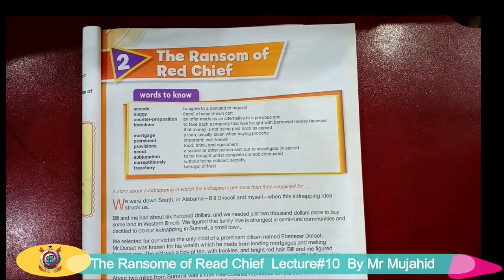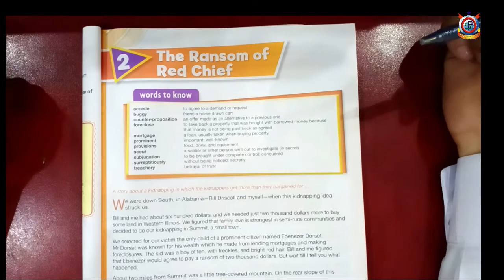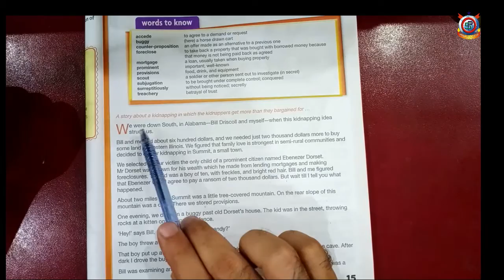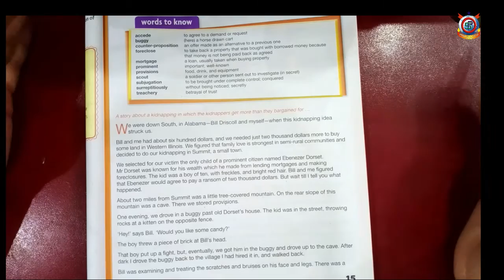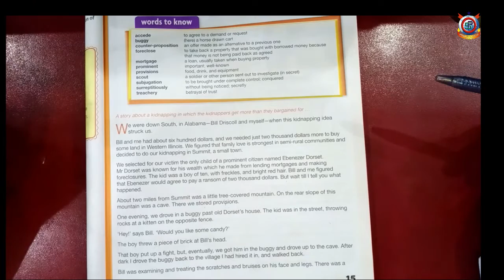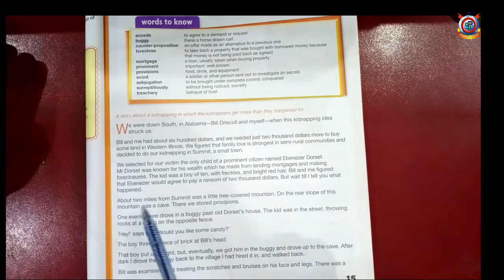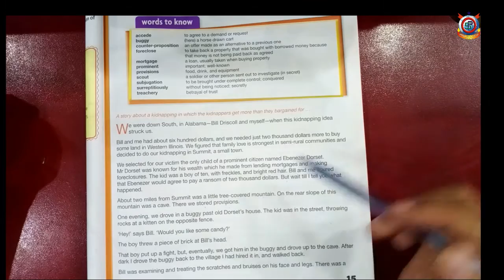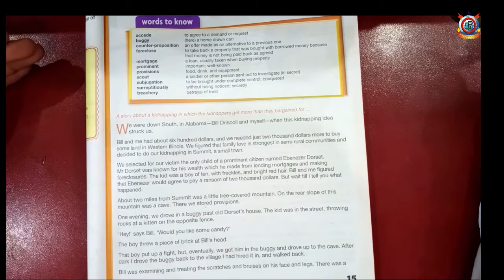The Ransom of Red Chief - English | Lecture 10 | Class 6th